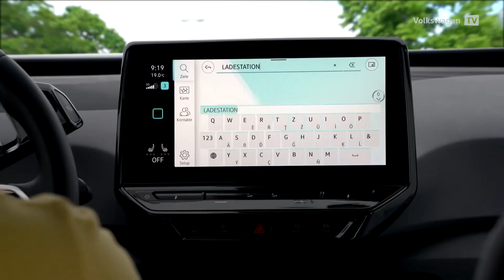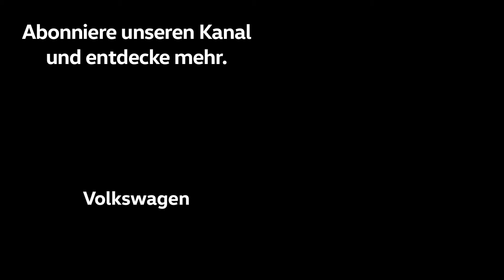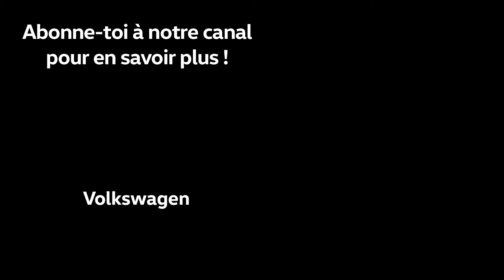Aufladen in der Stadt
In diesem Tutorial erfahren Sie, wie Sie mit We Charge die verfügbaren Ladestationen finden und an den öffentlichen Stationen in einer Stadt laden können.